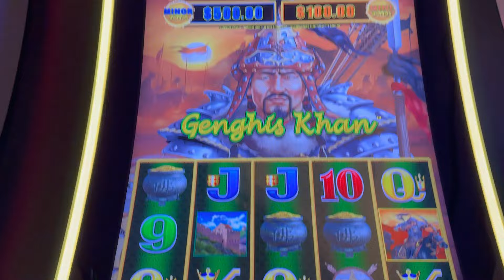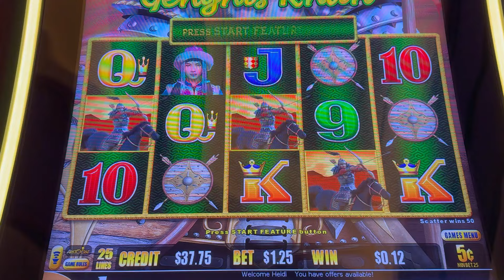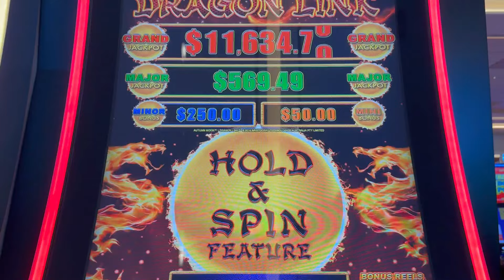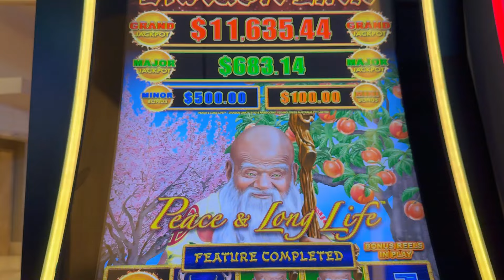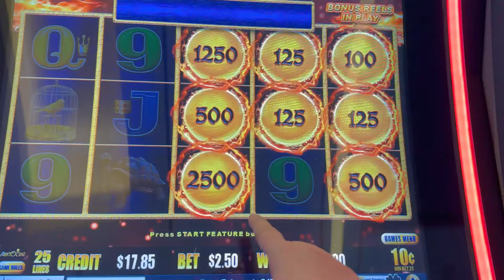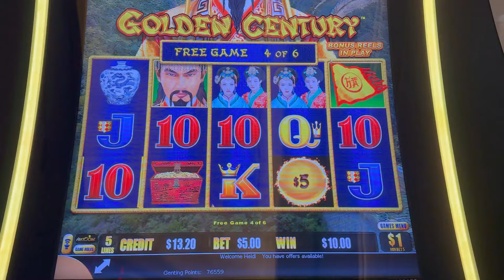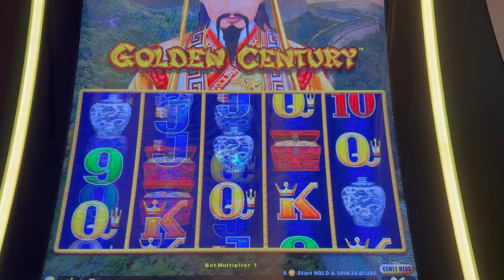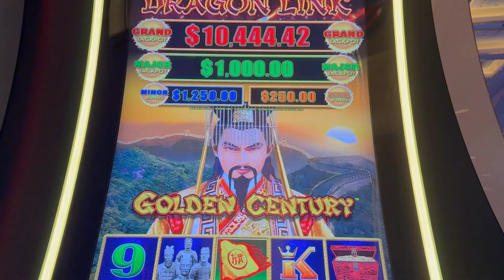JACKPOT HAND PAY-DRAGON LINK GOLDEN CENTURY! CHASING A MAXED OUT MAJOR!